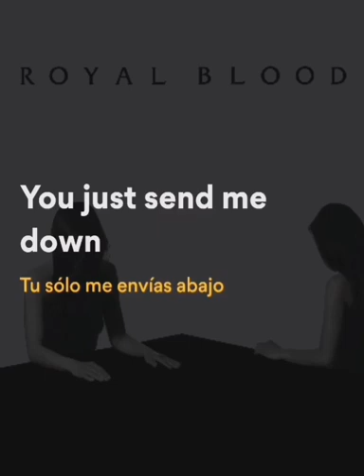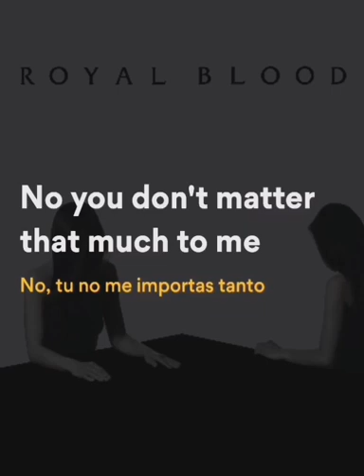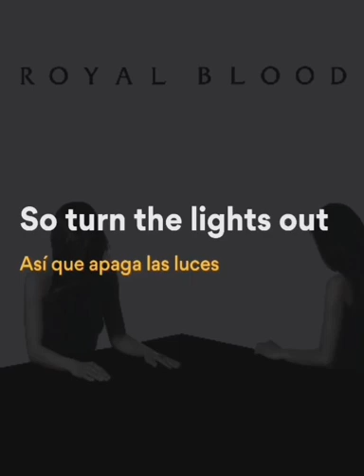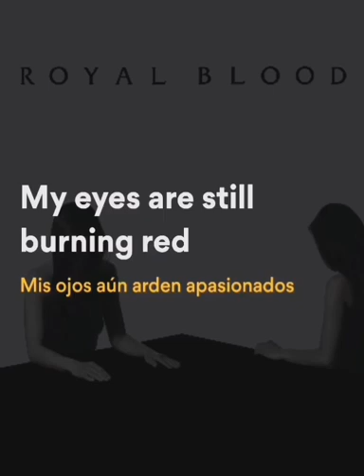Royal Blood - Lights out (lyrics / sub español)